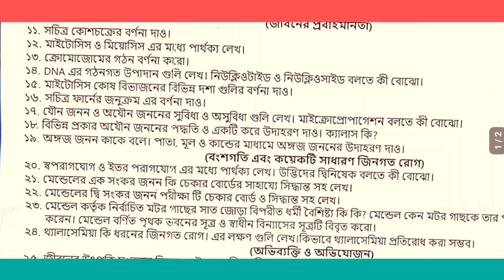Madhyamik life science suggestion 2022//madhyamik life science short mcq question answer/west bengal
Madhyamik geography suggestion 2022।। মাধ্যমিক ভূগোল সাজেশন 2022।।class 10 geography suggestion 2022